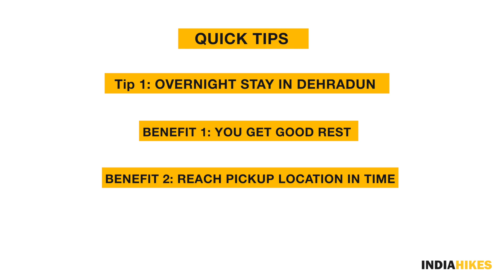How to Reach Dehradun | कैसे पहुँचे देहरादून | Chalein Trekking! With Dushyant Sharma | Indiahikes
Why getting to Dehradun is important when planning treks in Uttarakhand: If you are planning a trek towards western Uttarakhand (Kedarkantha, Rupin Pass, Har Ki Dun), choose Dehradun as your base location.
Dehradun is an important hub for travellers, tourists, and trekkers. The city is well-connected by all means of transport, flight, train, and road.

In this video, Dushyant tells you the best way to plan your travel to Dehradun. His collection of tips is for anyone looking to reach the base camps of most treks in Uttarakhand. So if you are planning on any of the following treks, first, watch this video to know how to reach Dehradun.
Har Ki Dun
Kedarkantha
Phulara Ridge
Rupin Pass
Bali Pass
Borasu Pass
Gaumukh Pass

You will find extremely handy advice and knowledge that we have collected over ten years. Dushyant starts out with 2 of his most important Tips that will help you know what to keep in mind when planning your travel.

He follows this up with the different ways of getting to Dehradun by flight, train and bus. Use his Tips to reach Dehradun in the right way, at the right time.

Tip: Don’t try any sightseeing at Rishikesh / Haridwar before your trek.

Keep it on your way back. Note: If you are planning treks like Pangarchulla, Valley of Flowers, Kuari Pass, Deoriatal Chandrashila, or Brahmatal, you will need to reach Rishikesh